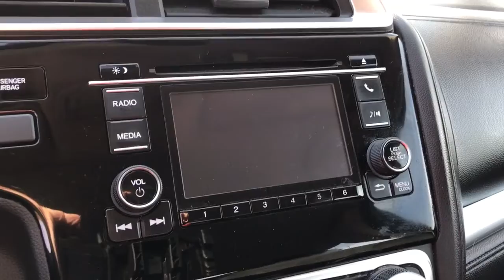2018 Honda Fit Dartmouth, Raynham, Seekonk, Plymouth, Brockton, Johnston, RI 220177B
White Orchid Pearl Used 2018 Honda Fit available in Dartmouth, Rhode Island at Colonial Honda of Dartmouth. Servicing the Raynham, Seekonk, Plymouth, Brockton, Johnston, RI area.
2018 Honda Fit LX CVT - Stock#: 220177B - VIN#: 3HGGK5H41JM730447

225 State Rd.

: Highlights of this 2018 Honda Fit include: CARFAX 1-Owner. FUEL EFFICIENT 40 MPG Hwy/33 MPG City! Bluetooth iPod/MP3 Input Back-Up Camera. SERVICE WORK COMPLETED: Service Work completed on this Honda Fit includes: Complete Multi-Point Inspection Complete Multi-Point Inspection Oil & Filter Change by a Factory Trained Technician Oil & Filter Change by a Factory Trained Technician Battery Voltage Test Battery Voltage Test Tires Inspected Tires Inspected Brake Inspection Brake Inspection Emissions System Check Emissions System Check Professional Detailed Inside and Out Professional Detailed Inside and Out Function Test all Lights Function Test all Lights Check the Complete Exhaust System Check the Complete Exhaust System Cooling System Inspection Cooling System Inspection Transmission Fluid Inspection Transmission Fluid Inspection Differential Fluid Inspection Differential Fluid Inspection Function Test all Options & Accessories Function Test all Options & Accessories. WHY BUY FROM US: BUY WITH CONFIDENCE All our pre-owned vehicles receive a rigorous 152 Multi-Point inspection. 100% financing available to qualified customers.No payments for 45 days. Please call and arrange a hassle free test drive and ask for the vehicle portfolio including services records and Carfax. All online prices will be honored for 48 hours and are subject to change base on market days supply and demand. The vehicle must be paid in full the same day of the transaction and must finance at Colonial Honda EXPERTS REPORT: Edmunds.coms review says Hondas little hatchback is nimble and light on its feet and also feels stable at freeway speed.. Fuel economy calculations based on original manufacturer data for trim engine configuration.